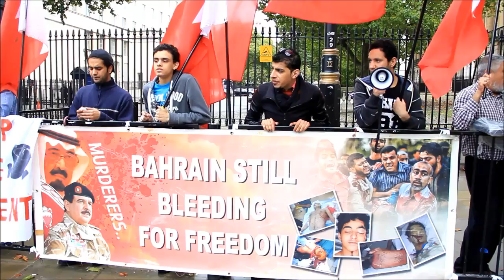لندن : سيد احمد الوداعي للحكومة البريطانية اذا تعتقدون بسقوطنا شهيد تلو شهيد سنتوقف فانتم واهمون